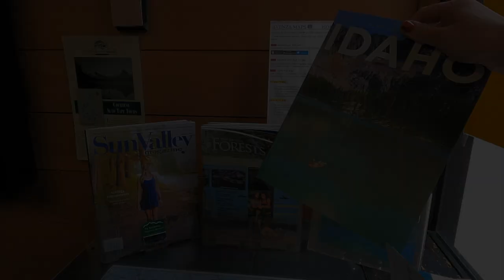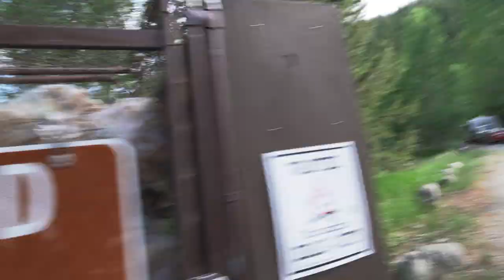Forced To Leave Our Campsite | Sun Valley, ID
We were stoked to have made it to Stanley, Idaho; more specifically, our campsite at Redfish Lake where we had reservations for two nights. Not so fast! While checking in, the camp host informed us the site was actually booked by someone else for what we thought would be our second night there. The reason? Online reservation error, and we got the short end. This created some stress for sure, but we made the best of it.

When it was time to relocate, we were left with trying to find a spot big enough for our 38.5 foot 5th wheel in a first come, first served campground. After passing by a few campgrounds that didn't seem to have a big enough spot, we took a chance in a campground we felt like we could at least turn around in if they didn't have space for us. We ended up meeting the coolest campground host ever! Not only did he hook us up with a sweet riverside camp site, but he gave us a tour of his converted camper bus, which he built and lives in full-time. He also gave us a hot tip and a discount on our site. As quickly as this adventure hit us with some disappointment, it also gave us some luck. Hope you enjoy!

Our Gear:
(Camera Bag) Nomatic McKinnon 35L Camera Backpack
(Cargo Trailer Bed Frame - Similar) Amazon Basics Foldable Platform Bed Frame
(Cargo Trailer Mattress)
(RV / Trailer Jack Stands) Anderson Jack Stands